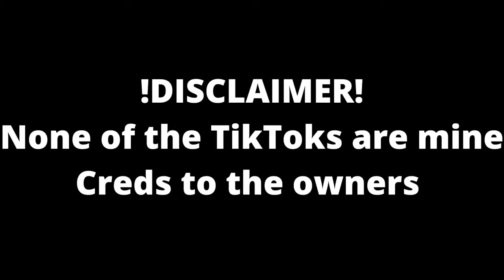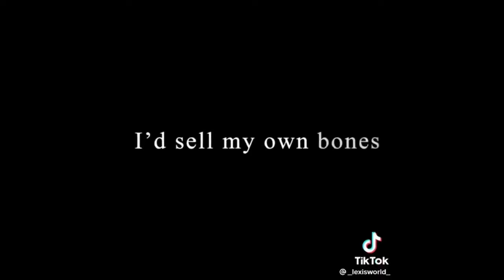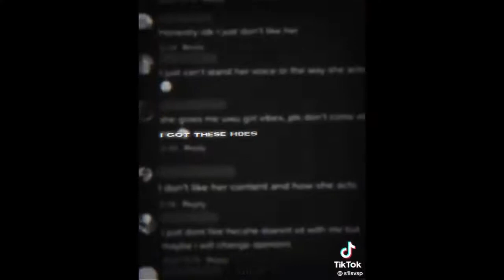Tina Kitten edits (Requested by jessicaS)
Socials

Main channel

Song: Not The King - Ice Tea